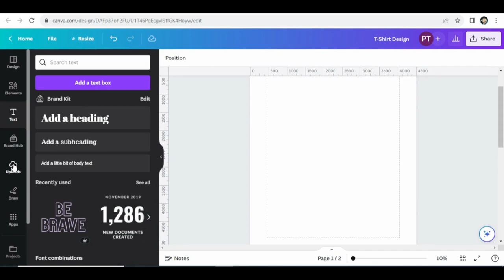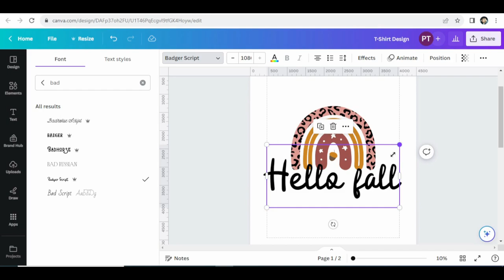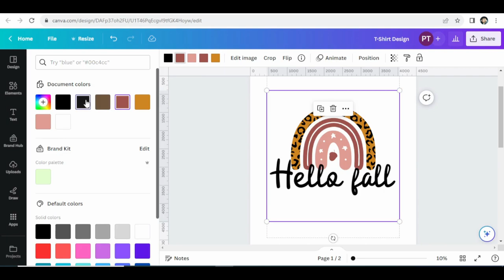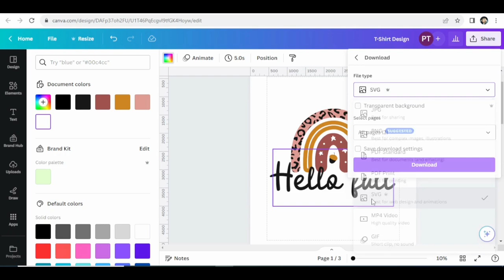ออกแบบลายเสื้อง่ายๆด้วย Canva, T- Shirt Designs, Instant Download, PNG, SVG,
ออกแบบลายเสื้อง่ายๆด้วย Canva ต้อนรับ Autumn Season, ออกแบบง่ายๆ ทำได้ด้วยตัวเอง ทำใส่เองก็ได้ ไม่ซ้ำแบบใคร หรือจำทำขายก็เริด

แหล่งชอปงาน Digital File, Instant Download